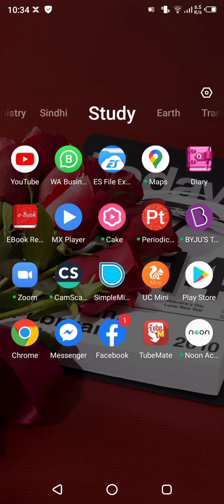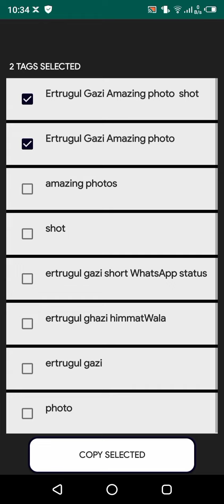How to Extract Tags of Any Video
Videos